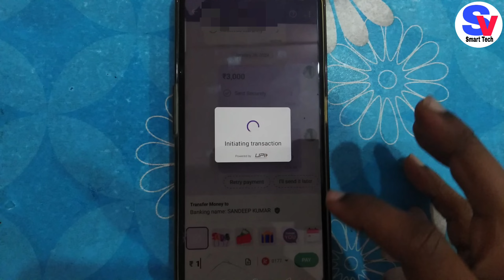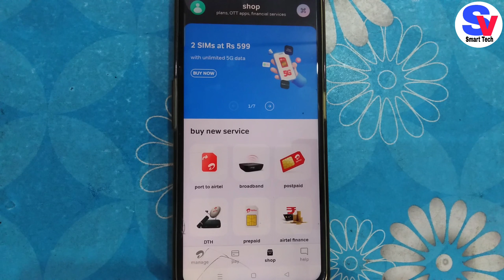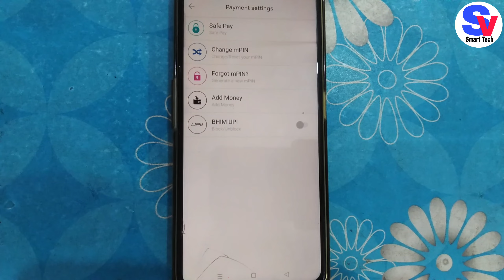Airtel Payment Bank UPI Service Unblock/Enable | Airtel Payment Bank Money Transfer Problem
Airtel Payment Bank Money Transfer Problem | Airtel Payment Bank UPI Service Unblock/Enable

Hello Friends Aaj Ke Iss Video Me Maine Bataya Hai Ki Yadi Airtel Payment Bank Se UPI Money Transfer Nahi Ho Raha Hai Tab Kya Kare Iss Problem Ko Kaise Solve Kare.